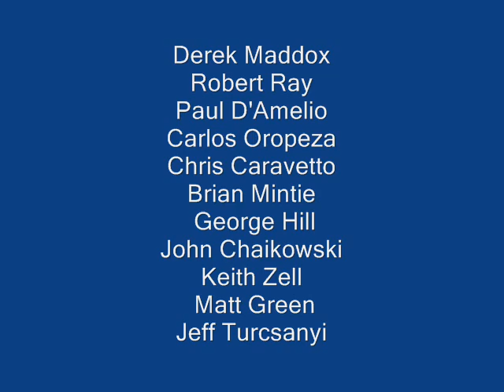Citrus County Fire Academy Spring 2007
Firefighter I and II training in Lecanto Florida. The class was from January to June of 2007. The training center offers Florida Minimum Standards along with Company officer courses.